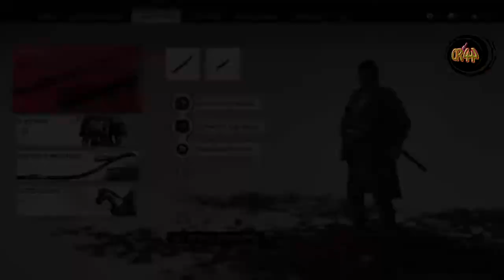Ghost of Tsushima #014 Die andere Seite der Ehre...👹👹..(ohne Kommentar)